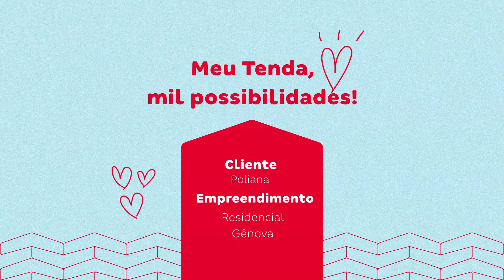Tour Virtual da Poli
Vamos embarcar em mais um tour virtual incrível? 😍

Hoje, vamos explorar o apartamento da nossa cliente Poli, que está localizado na Bahia.

Durante o tour, você irá conhecer cada cantinho deste espaço encantador, passando pela sala de estar acolhedora e pelo quarto com uma decoração super estilosa. Descubra todos os detalhes e inspire-se para transformar sua própria casa.

Este tour virtual é apenas um dos muitos conteúdos que preparamos para mostrar que é possível deixar o aluguel para trás e realizar o sonho da casa própria.

Faça como a Poli e fale com nosso time de vendas, quem sabe o apartamento dos seus sonhos não está esperando você?

OBS: Conforme o manual do proprietário, algumas das modificações feitas dentro do Tenda são de total responsabilidades dos clientes.

❤️ Gostou dessa decoração? Clique aqui para conferir mais apartamentos decorados

📖 Capítulos do vídeo:

00:00 Introdução

00:03 Sala de TV

00:09 Sala de Jantar

00:14 Cozinha

00:20 Área de Serviço

00:28 Quarto de Solteiro

00:33 Quarto de Casal

00:39 Banheiro

😍 Veja como podemos te ajudar a conquistar a casa própria!

Acompanhe a Tenda!